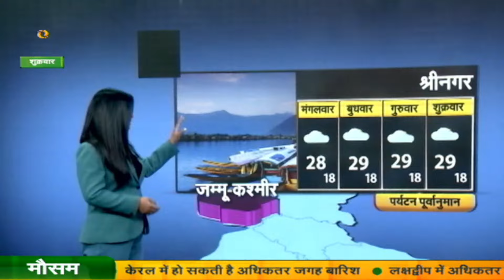चौपाल चर्चा : हिमाचल का किसान जीरो बजट खेती से ले रहा लाखों का लाभ | 31/05/2024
हिमाचल का किसान जीरो बजट खेती से
ले रहा लाखों का लाभ

प्रोग्राम का नाम चौपाल चर्चा

विषय - प्राकृतिक खेती
गांव -  तरगाली, जिला - कुल्लू
एंकर - राधिका चौधरी

@ anchor_ radhika @localtalks @openforum @neighborhoodgathering @villagediscussions @socialconnect @communityexchange # radhikachoudhary